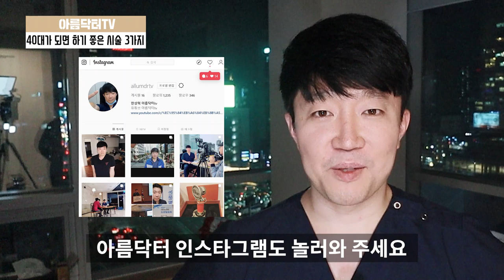40살이 되면 해야하는 시술.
40살이 되면 해야하는 시술.